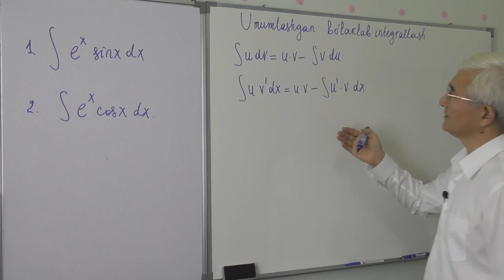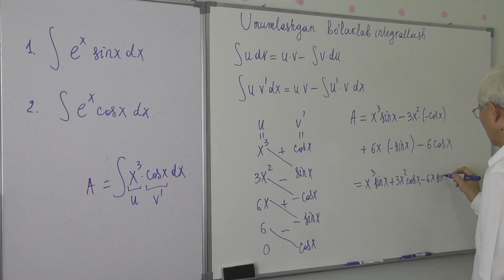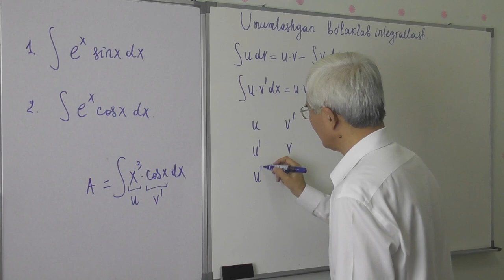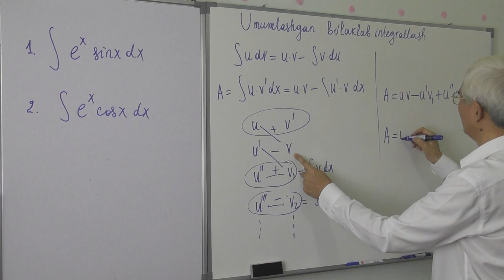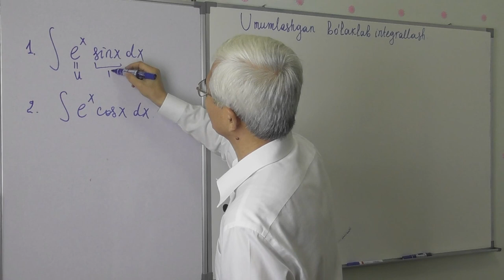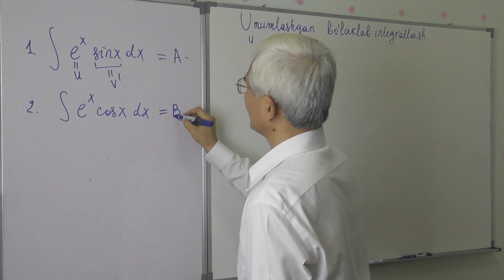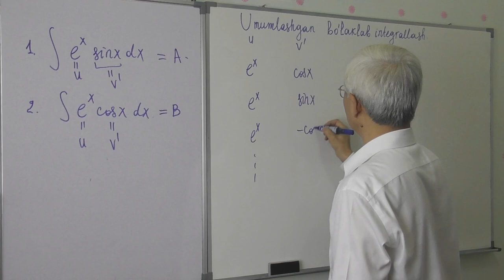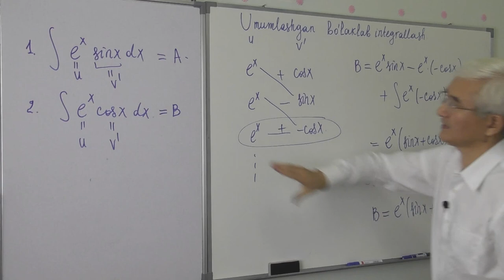14 26 Umumlashgan bo’laklab integrallash usuli Oldinlab ketgan abituriyentlar uchun